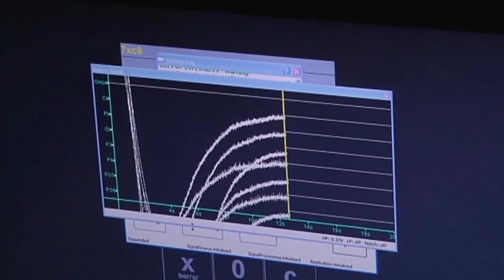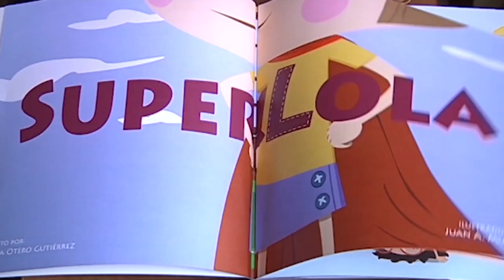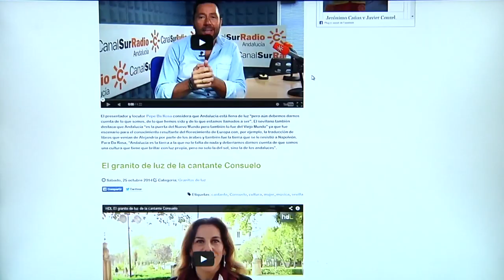Presentación Historias de Luz / Andalucía es Más